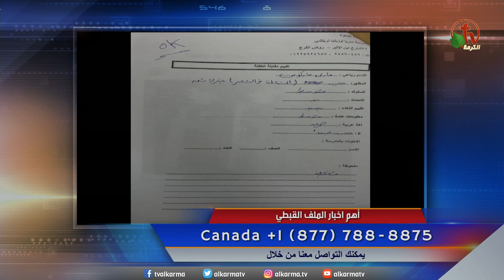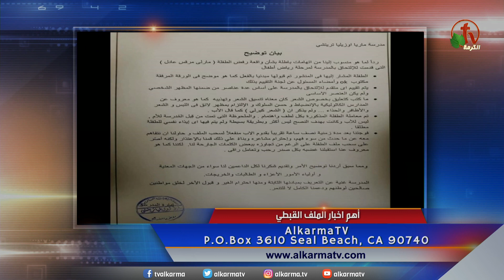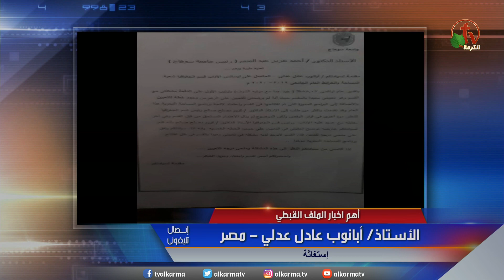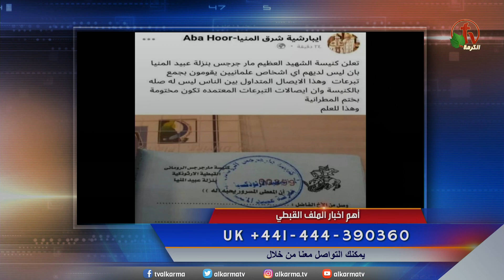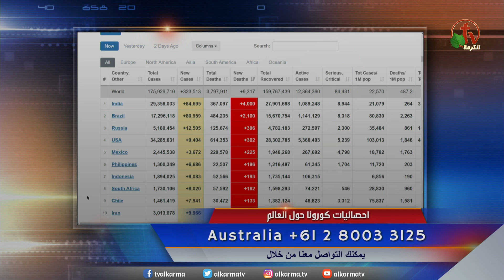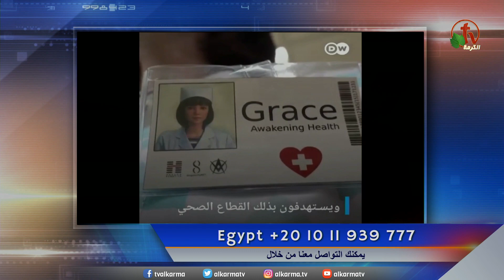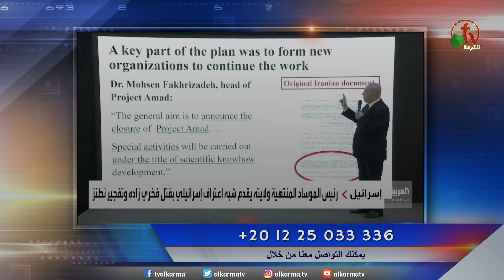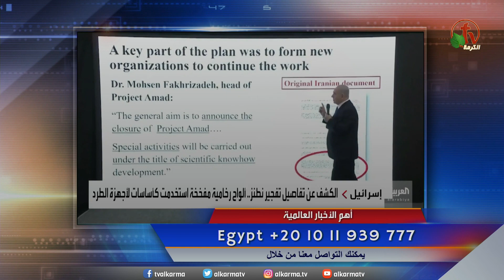ما وراء الأحداث مع د\منى رومان || الجمعة 11 يونيو 2021 - قناة الكرمة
مباشر قناة الكرمة - الجمعة 11 يونيو 2021 || إعداد وتقديم: د. مني رومان

Live on Alkarma TV Network - Friday June 11, 2021